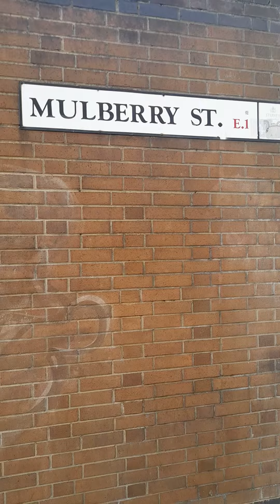Leather Aprons address - Jack the Ripper 🔪🎩